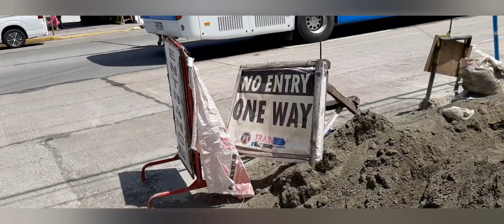Viaje Ta Ep. 3 Travel -skygo boss150 Road trip tayu District1(Iloilo Province)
Pumunta kami sa Tigbauan, Guimbal, Miagao. Ang ganda ng Guimbal yung Plaza nila, at mga Government officials ay madali sila makausap para sa History nila, pasilip lng po sa mga pinuntahan natin, soon pupunta kami sa district 1 para sa Viaje natin salamat!

video editor-Youcut videoeditor free
        1.HandBell